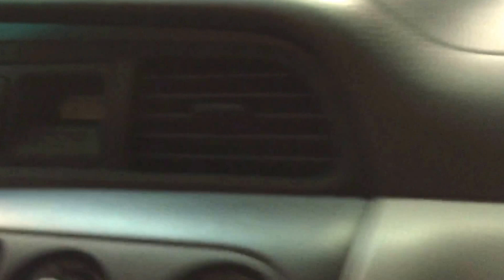24 Hr. Drive With A Toddler (Day 1) - General Conference 2015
DAY 1 of a very long drive! Loads of fun and laughter while we travel to San Antonio, Texas for the General Conference of Seventh-day Adventist in San Antonio, Texas. I hope I packed enough activities because we have to take this drive there and back...